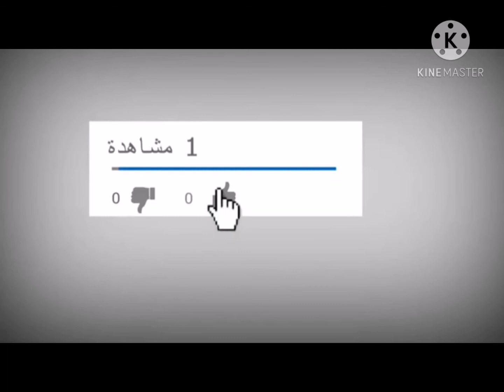ميرندينا منزلية كتجي رائعة احسن 👌👌من تاع المحلات ❤️❤️❤️👍👍👍😋😋😋